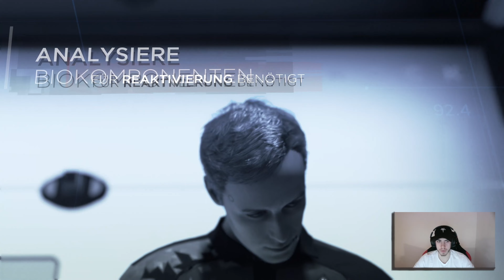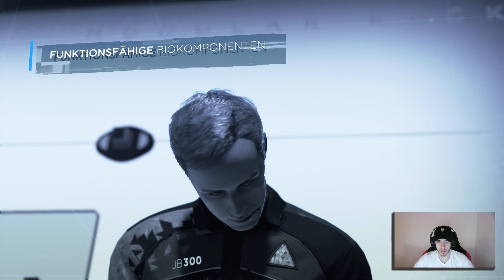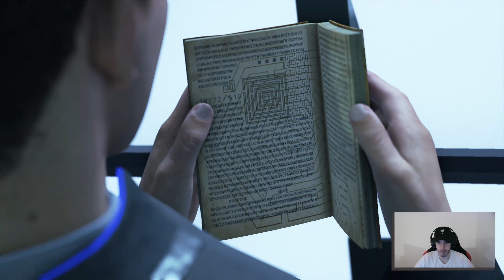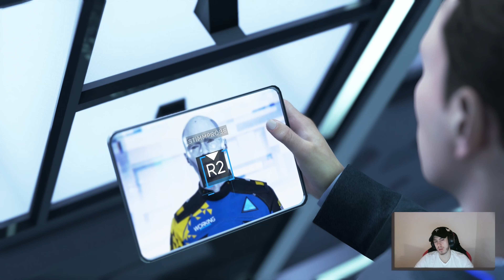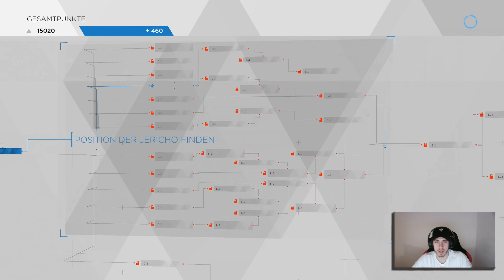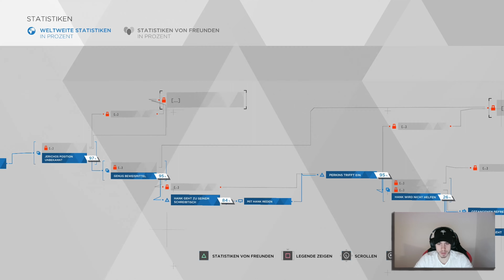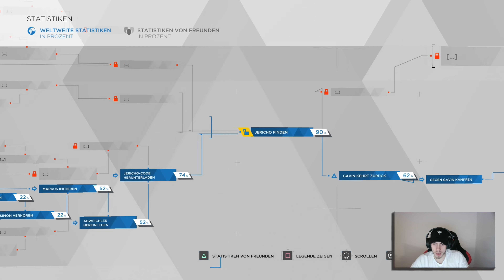Sorry, Hank! | Detroit: Become Human #23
Die Beziehung zu Hank bröckelt allmählich durch falsche Entscheidungen und Meinungsverschiedenheiten. Ab hier geht Connors Weg wohl alleine weiter.